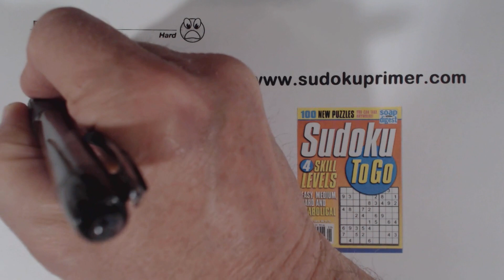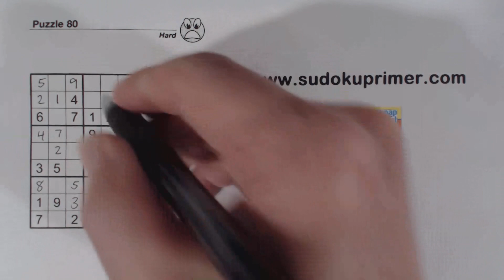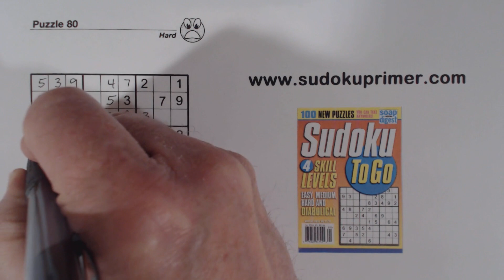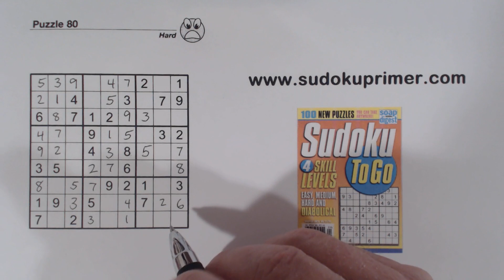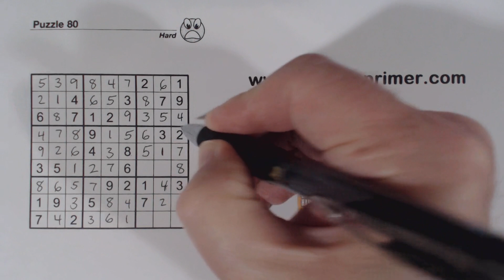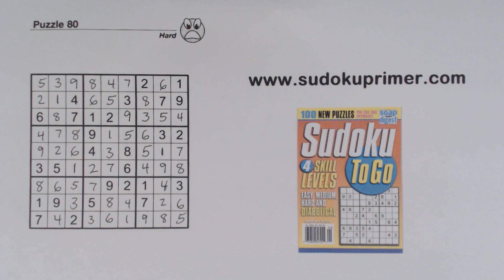Sudoku Primer 318 - Familiar Patterns & Techniques Move Us Along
In this video you learn how to use familiar patterns and techniques to make a lot of progress.  Then, when we get stuck, we use a UR to get us past the sticking point.

If you feel you have benefited from these videos, please consider buying me a coffee.

You can also click on the "bell" icon to be notified every time a video is published.